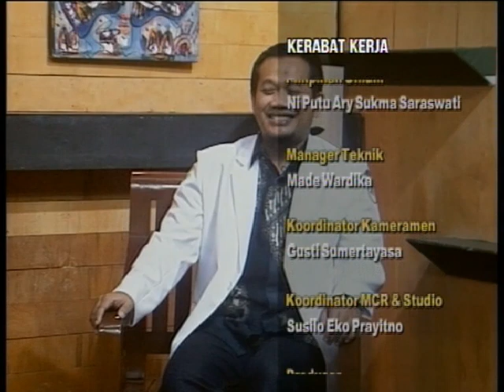JENDELA - LAYANAN KEMORADIASI DI RSMH PALEMBANG